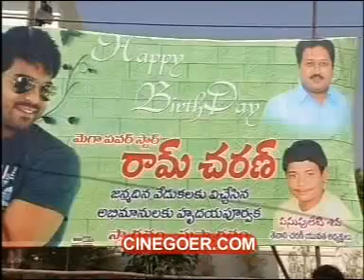Ram Charan Birthday Celebrations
for more videos. Birthday celebrations of Ram Charan.